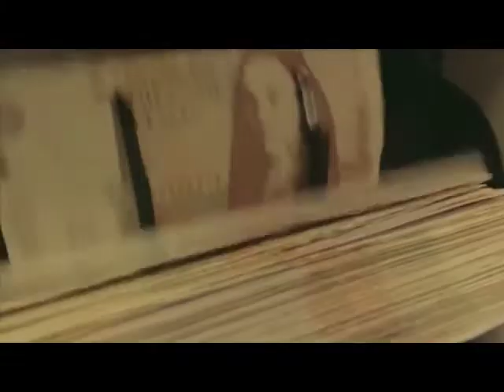“Transparencia para la Emergencia”